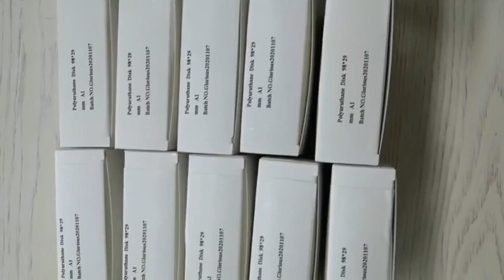Dental materials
Dental lab materials for sale